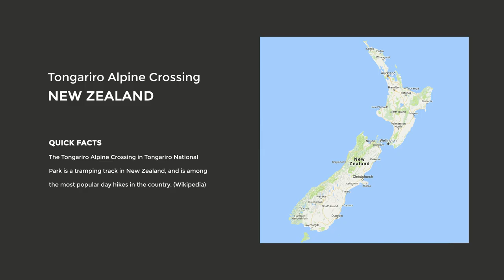Trip Journal // 2013 New Zealand Tongariro Alpine Crossing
Tongariro Alpine Crossing in New Zealand North island.